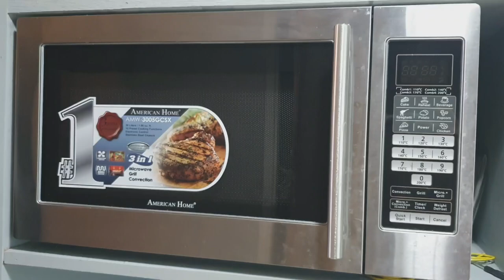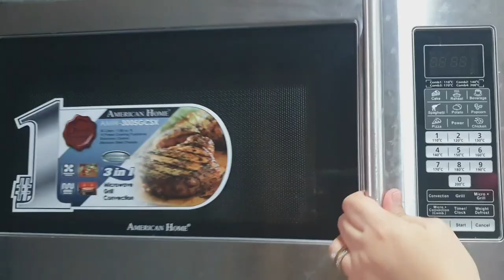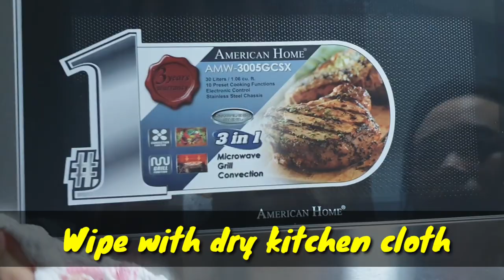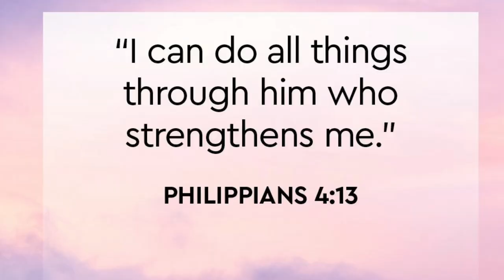HOW TO CLEAN A MICROWAVE | DIY EASY AND SIMPLE TIPS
We want to share this DIY easy and simple steps on how to clean a microwave.

It's about our life as a family.It includes
*our daily activities (at home, work & business),
*favorite things to do (watching movies,eating and many more)
*travel vlogs
*youtube tutorial
*tips & other tutorials